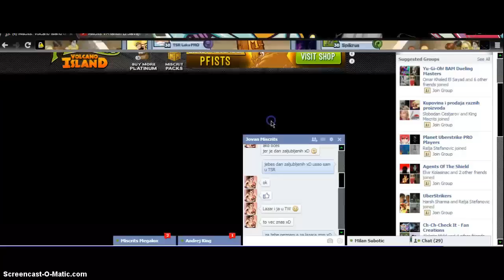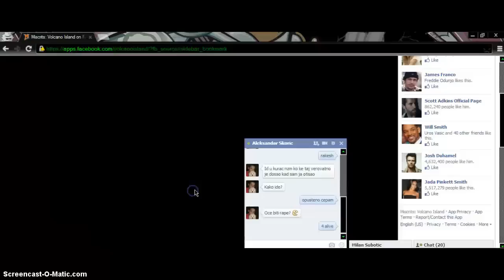Miscrits VI - Random Platinum Arena #5